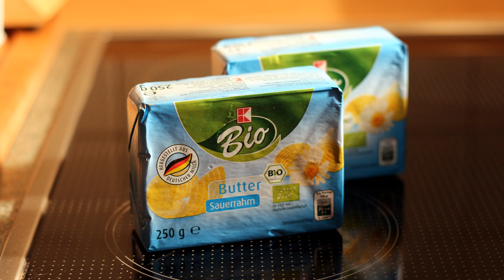DIY: GHEE selber machen | Ayurveda "indische Küche" Butterschmalz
Ghee ist geklärte Butter - also eine Art Butterschmalz in hoher Qualität und Reinheit. Es ist äußerst bekömmlich und spielt in der ayurvedischen Küche eine zentrale Rolle.
► Eine große Auswahl an Backmatten/Dauerbackfolie gibt es z. B. hier bei Amazon

ZUTATEN:
• Sauerrahm- oder Süßrahm-Butter (alternativ auch "normale" Butter möglich)

Viel Spaß bei der Zubereitung - und dann guten Appetit! - DANKE!